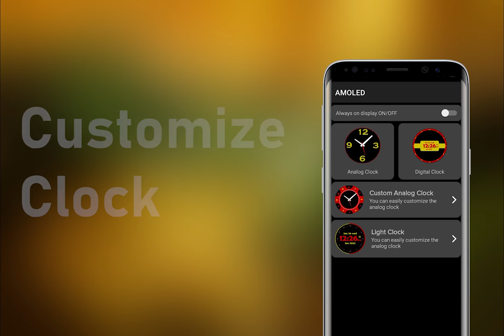Always on display: SUPER Clock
This is the best HD analog night clock app. This smart watch app is really original for everyone. Clock time app is a free application for your Android devices. Set digital clock design on home screen. You can apply beautiful clock wallpapers. This is a smart analog night clock theme app. Set beautiful pictures on screensaver. Save your mobile with digital clock lock screen app. Night clock app is provide beautiful watch design. Always on display is provided amazing and useful features of night clock app.
Free Digital clock wallpaper app.
Digital clock app is a free application. This is advance night clock app.
Always on display is digital live wallpaper
Digital night clock can show current time
Digital clock can show Date and time accurately
Digital clock app can show battery charge, month and year
Free digital clock can show weather information
It can show different color of night clock. Set digital clock color. Always on display have a digital alarm clock on your home or lock screen. You can set digital clock design with beautiful colors. Apply any picture on screen. Change your analog clock color.
Best Analog clock lock screen.
This is a simple analog clock app. Set analog clock on your screen. Free analog clock app is providing text writing on screen when you want. Apply analog preview when you set or change analog design and color. You can set analog clock digits. Advance analog clock app is allowed to set date and time by voice. Always on display beautiful live backgrounds on screen. You can set the size of the night clock.
Free Picture clock on screen Always on.
Always on display is consist picture clock wallpaper. This is a smart watch application. When you set night clock you can apply photo wallpaper. Always on display picture clock with beautiful stickers. Make your mobile screen more beautiful with Emoji stickers. You can see your mobile screen all the time bright with amazing photo clock live wallpaper. Change your picture with analog night clock.
Always on display IS THE BEST Edge lighting.
Always on display is a free night clock app. Keep your home screen more beautiful with edge lighting. Apply lighting brightness on home or lock screen during incoming or outgoing calls. Always on display can apply edge lighting effects. Free edge lighting is always makes your screen bright and beautiful. Edge lighting is provided color effect on screen. Free Edge lighting can apply for more beautiful backgrounds clock theme